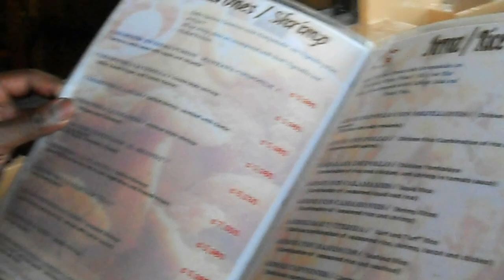AVATAR TOURS- LIBERIA, Costa Rica ADVENTURE TOUR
Join us for an 8 day tour threw beautiful Costa Rica. This tour promises excitement and adventure as we travel to Costa Rica on our amazing eco-adventure. We will Explore Costa Rica's natural beauty and diverse ecosystem by hiking through the rainforest and sailing through the mangrove swamps. Our tour promises you the best chance first hand to see Costa Rica amazing flora and fauna.